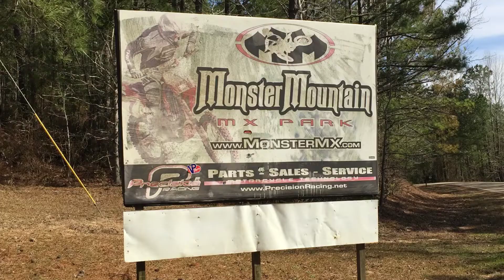Tekno ET48.3 - M2C Wide Chassis - Monster Mountain MX Park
2200kv, 6S, 19/40